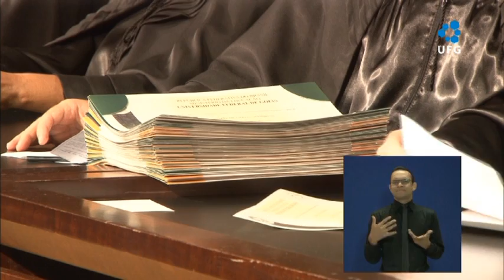Colação de Grau 2016/2 - Parte 2 - FANUT, ICB, IPTSP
Colação de Grau dos formandos em Nutrição, Biomedicina, Ciências Biológicas, Ecologia e Análise Ambiental e Biotecnologia do segundo semestre de 2016, da UFG.
27/01/2017. 20h. Local: Centro de Cultura e Eventos Prof. Ricardo Freua Bufaiçal – UFG.
Mesa diretiva: Reitor da UFG, Prof. Orlando Afonso Valle do Amaral;
Representantes dos cursos da Faculdade de Nutrição:  Diretora da FN, Profa. Lucilene Maria de Sousa; Coordenadora do curso, Profa. Ana Tereza Vaz de Sousa Freitas; Paraninfa da turma, Profa. Cristiane Cominetti;
Representantes do Instituto de Ciências Biológicas: Diretor do Instituto de Ciências Biológicas, Prof. Reginaldo Nassar Ferreira;  Coordenador do curso de Biomedicina e docente homenageado da turma, Prof. Gustavo Rodrigues Pedrino;  Coordenador do curso de Ciências Biológicas Bacharelado e paraninfo da turma, Prof. André Henrique Freiria Oliveira; Coordenador do curso de Ciências Biológicas Licenciatura, Prof. Edson José Benetti ; Coordenadora do curso de Ecologia e Análise Ambiental, Profa. Priscilla de Carvalho; Paraninfa da turma de Biomedicina Profa. Rosália Santos Amorim Jesuíno; Paraninfo de Ecologia e Análise Ambiental Prof. Mário Almeida Neto;
Representantes do Instituto de Patologia Tropical e Saúde Pública: Diretora do Instituto de Patologia Tropical e Saúde Pública, Profa. Flávia Aparecida de Oliveira / Coordenador do curso de Biotecnologia, Prof. Éverton Kort Kamp Fernandes; Paraninfo da turma, Prof. Armando Garcia Rodriguez.
Juramento: Juliana Pacífico Lemos
Outorga de Grau: Grace Kelly de sousa Lôví, Anita Gabriela Ferreira Norato e César Ramos Rocha Filho
Discursos: Oradora: Rhyllary Coelho e Silva e Reitor da UFG, Prof. Orlando Afonso Valle do Amaral